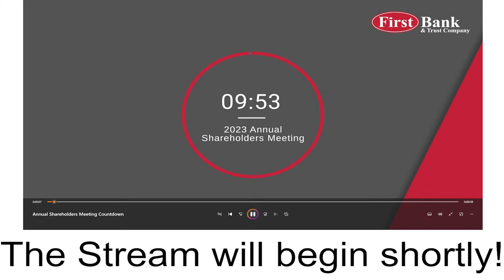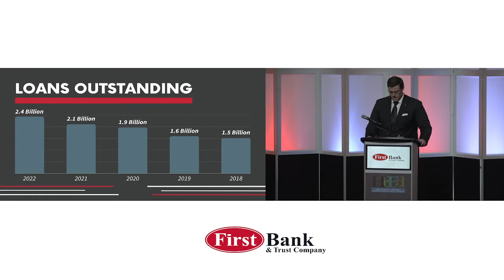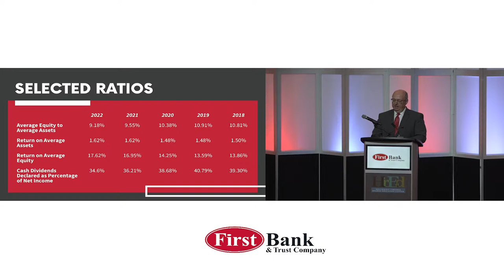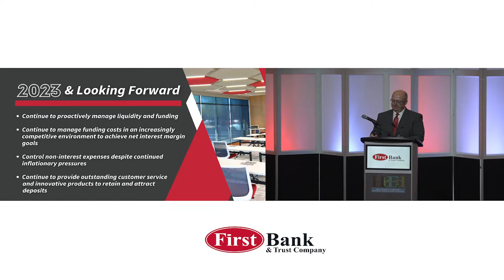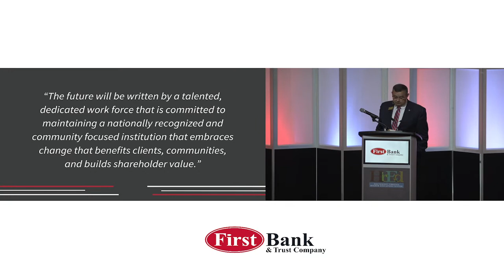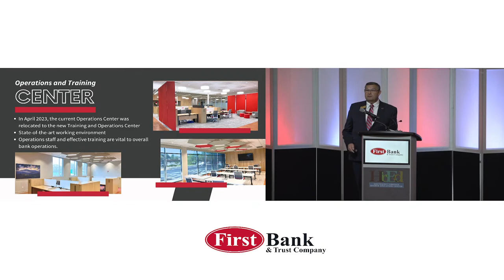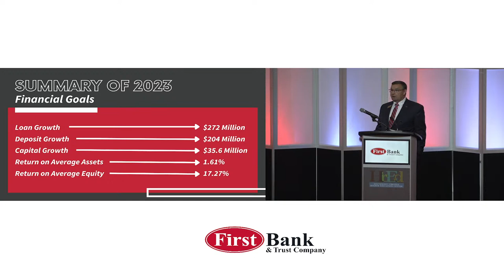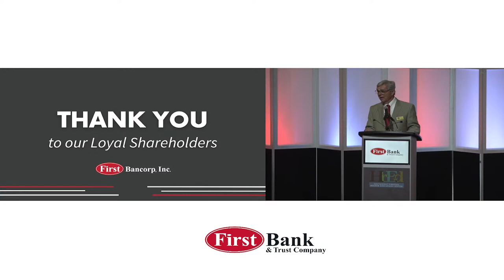2023 Shareholders Meeting